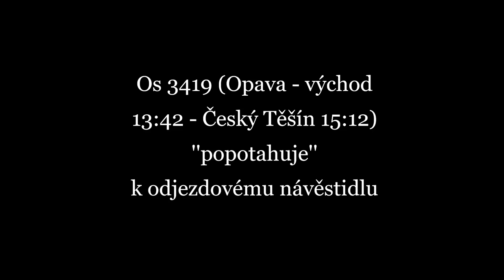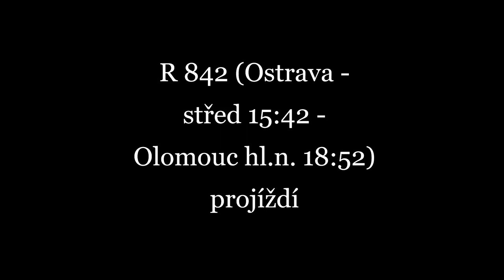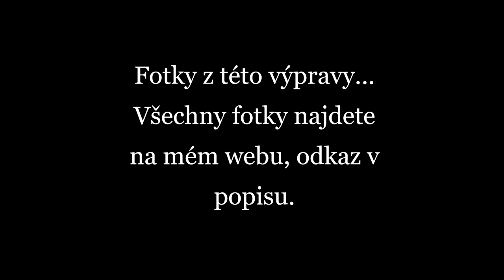Panťáčci, Rakve a Patrové kraksny v Háji ve Slezsku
Panťáky teď můžeme vídat na lince S1 velmi často, z důvodů poruchám 471. Např: 054 a 057 mají sjetá kola a prochází modernizací v PARS NOVA v Šumperku. 471 080 je po incidentu, kdy člověk hodil na čelní sklo kámen, ten vytvořil díru, sklo nemají na skladě, takže se čeká na dodávku. 471 083 má vadné trakční motory. Na lince S3 tak jezdí místo 471 080, 081, 082 a 083 jezdí 471, které mají jezdit do Opavy.